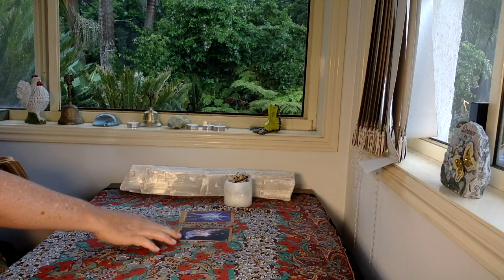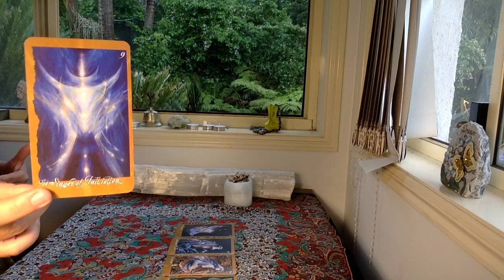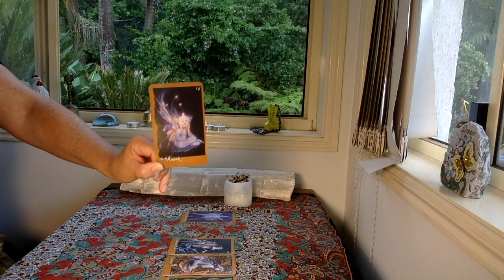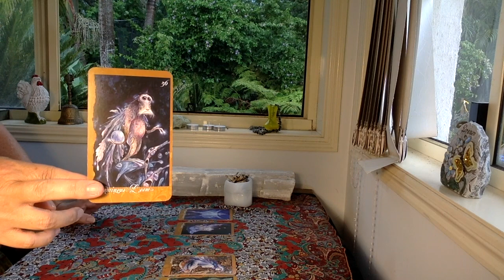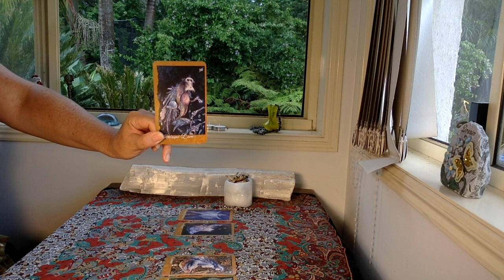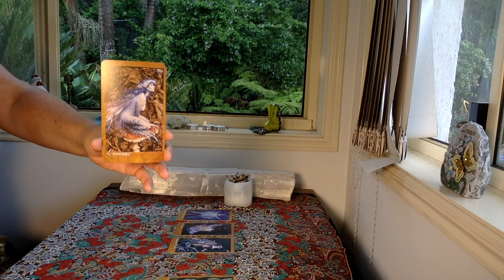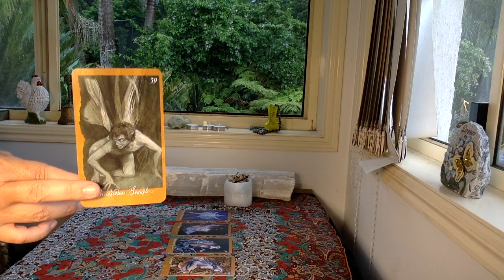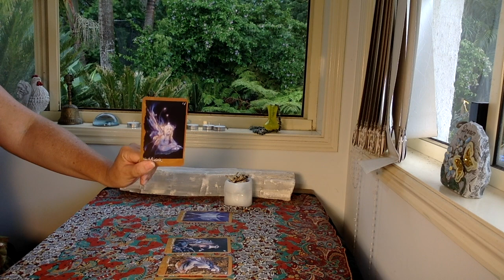DAILY TAROT READING "Initiation" JANUARY 11th 2021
The cards I use are:
The Rider Waite
Ethereal Visions by Matt Hughes

GreenLion Goddess